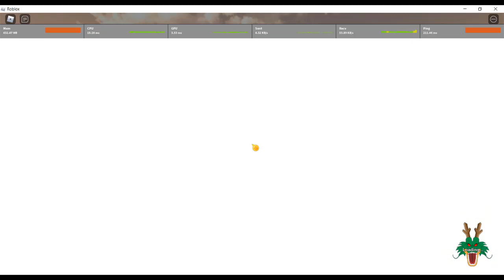Hybrid Saiyan SSJ2 Form Showcase | DBZ Online Generations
In this video i showcased the new super saiyan 2 form for the half saiyan half human race (hybrid saiyans) and tested it against perfect cell and many more in dragon ball online generations android saga update

- Recent videos

Visit The links for the music.